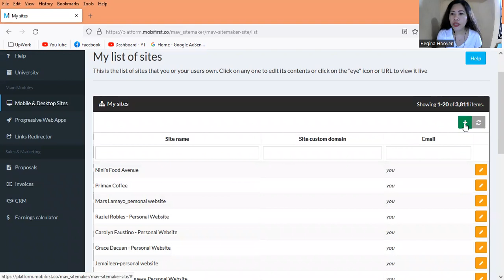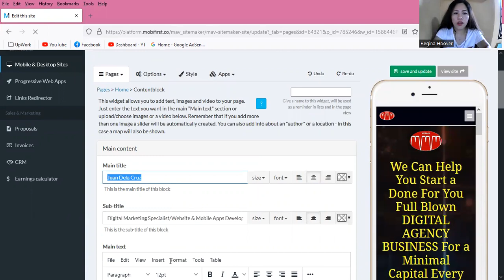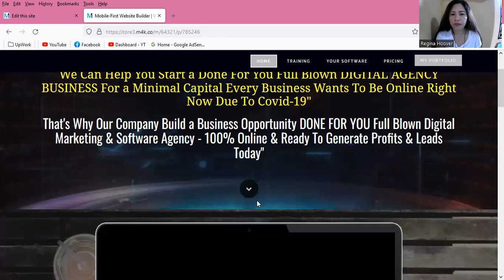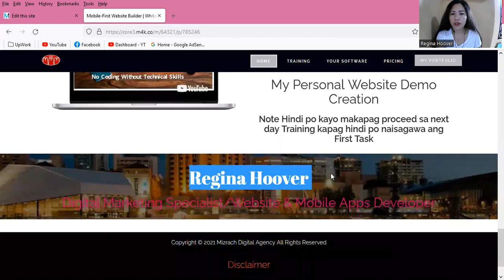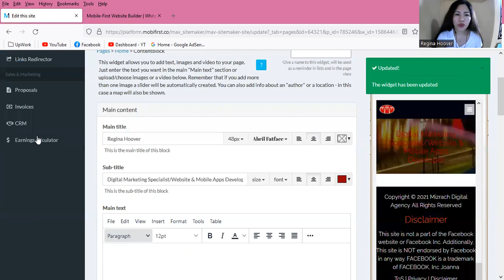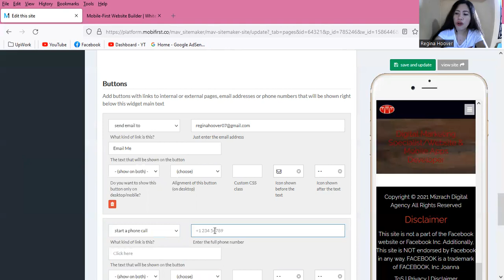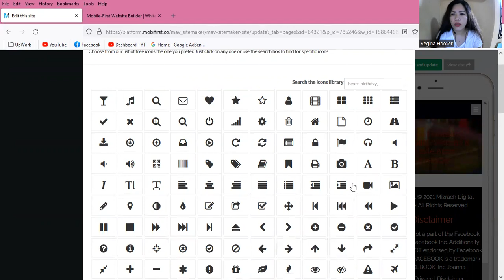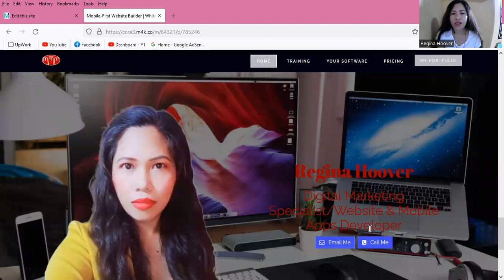How To Make a Website using Mizrach Digital Agency Software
How To Make a Website using Mobifirst Platform